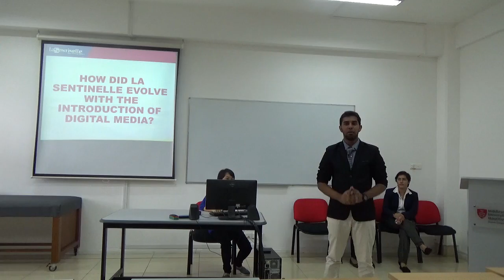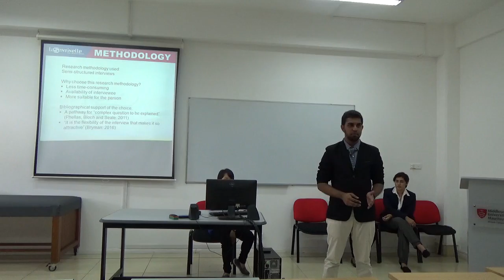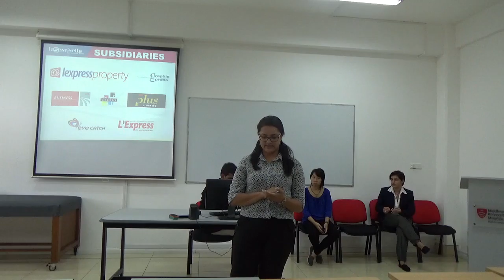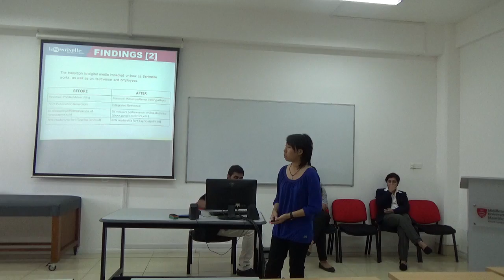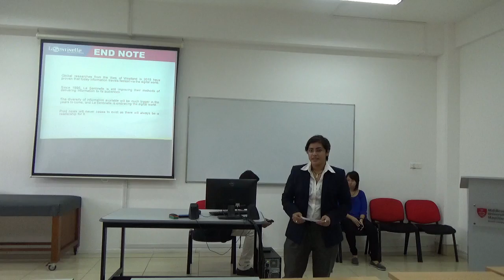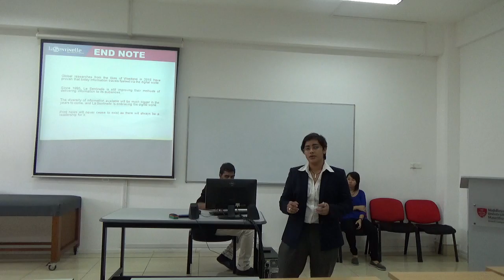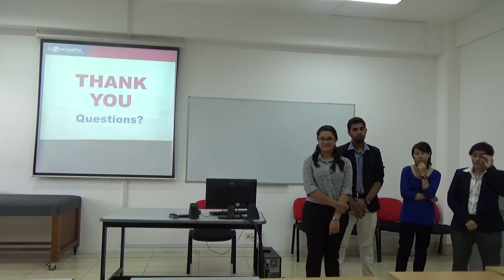MRU - 2015/16 - MED2000 - WORKPLACE RESEARCH PROJECT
GROUP ONE - YELLOW